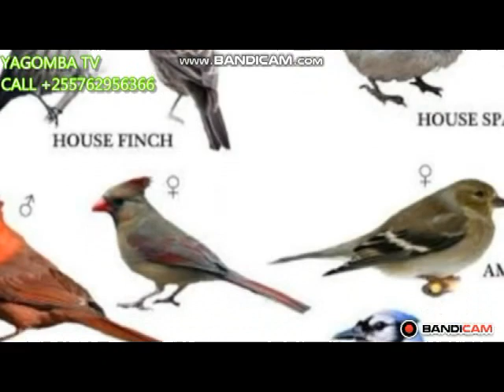FAHAMU UGONJWA WA KUKU WA KUPALALAIZI MWILI